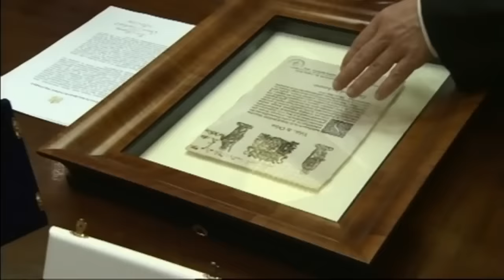The Queen meets the Pope in the Vatican City - Director's Cut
Queen Elizabeth and Prince Philip have met Pope Francis in the Vatican City. This is an extended version of their meeting, at which they exchanged gifts, including a drinks and preserves produced on the royal estates, like Balmoral.